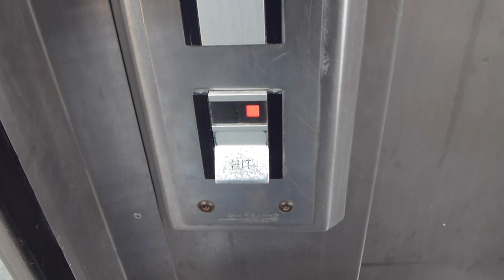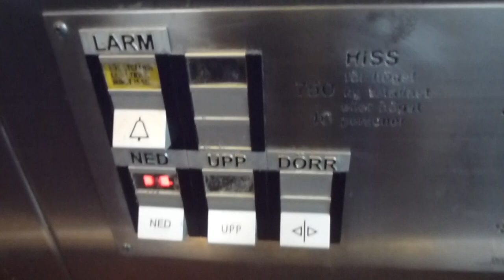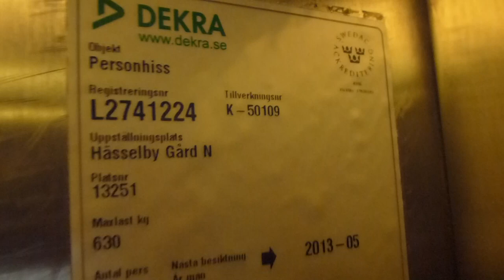DEVE (Deve Schindler mod.) Hydraulic Elevator @ Hässelby Gård Metro Station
HÄG 13251